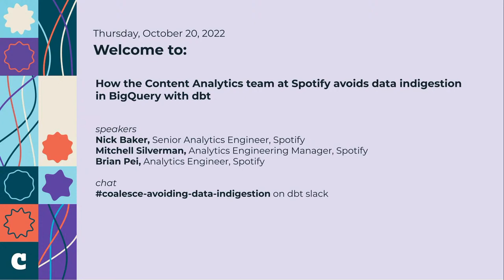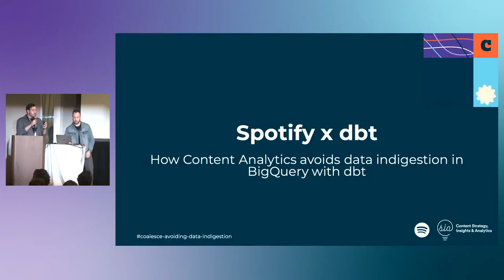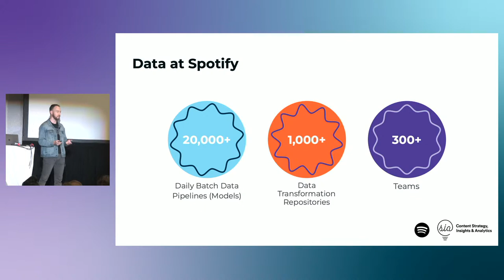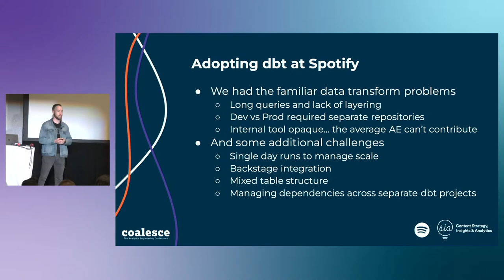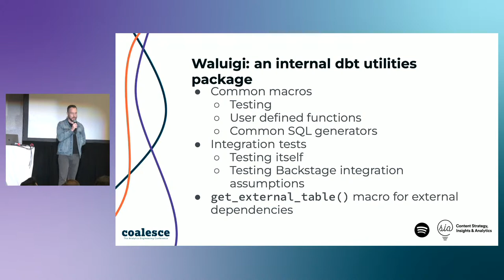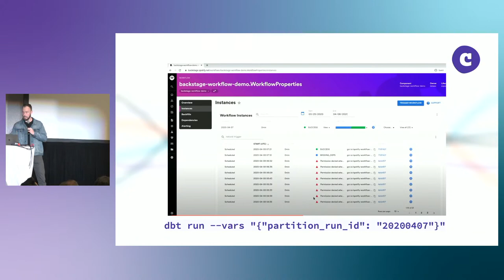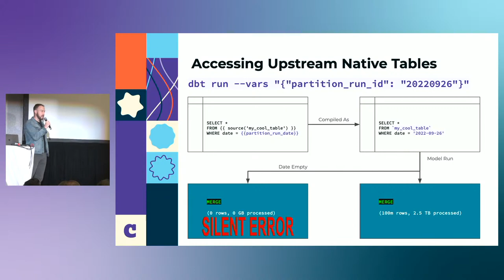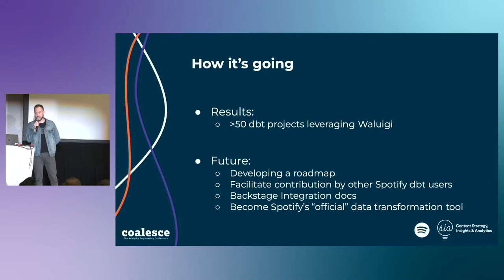How the Content Analytics team at Spotify avoids data indigestion in BigQuery with dbt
When the content analytics team at Spotify adopted dbt and shifted away from an internally developed transformation tool, they needed to figure out how to access data produced by other teams using sharded partitions. Enter: Waluigi. Nick Baker, Brian Pei, and Mitchell Silverman show us how an internal package used to safely and smoothly ingest the data they need also helped empower other data teams to more easily adopt dbt and leverage the data they produce.